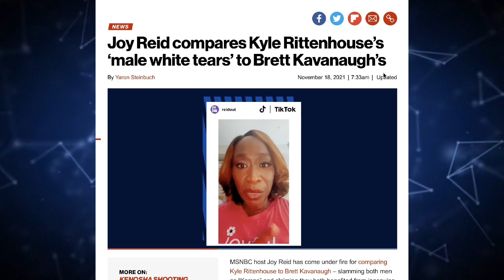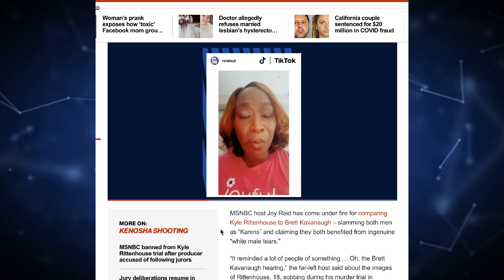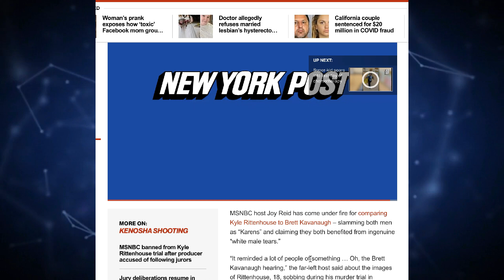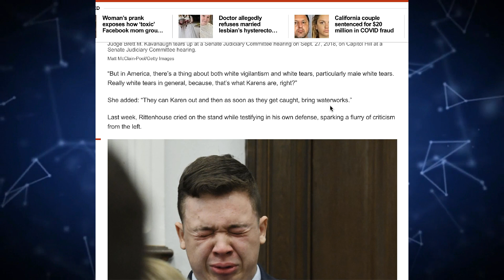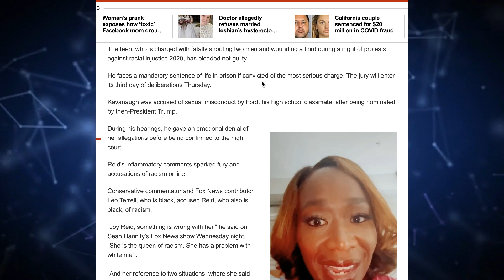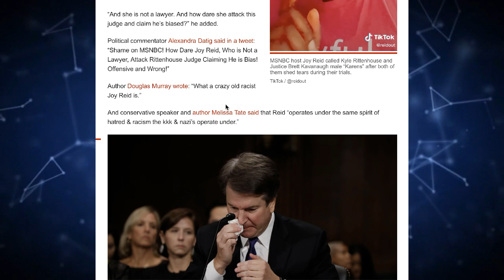Leftist MSNBC Host Joy Reid is a "Crazy Old Racist"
BITCOIN:   39RcYsrHy7JrRju2tjkECmCxasfGv3L5bC

ETHEREUM:  0x9fba2c0162bd0f1580f37bc0cada97a012cfdc25